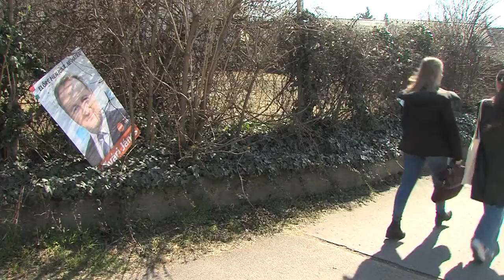Megrongált választási plakátok - Pécs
Megelégelte a letépett, megrongált választási plakátokat Baranya 1-es számú választókerületének képviselőjelöltje. Kővári János ezért bejelentést tett a választási bizottságon, a rendőrség pedig nyomoz az ügyben. A választási plakátok rongálása bűncselekmény.